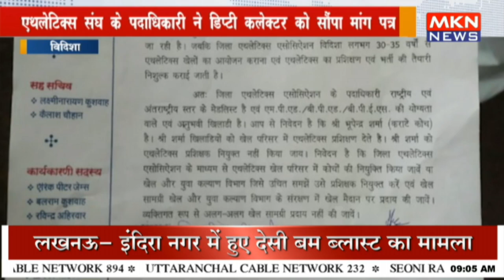विदिशा - एथलेटिक्स संघ के पदाधिकारी ने डिप्टी कलेक्टर को सौंपा मांग पत्र